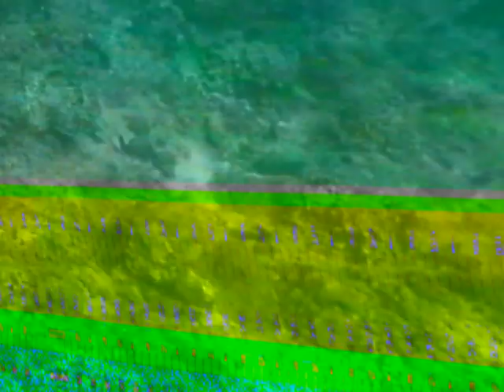Snorkeling in Gili Trawangan (Indonesia) : Wandering about